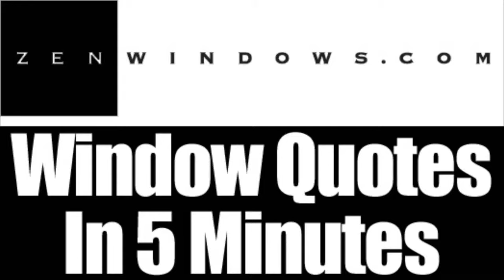Patio Doors Greendale WI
Customer-Driven Design

We offer the following types of replacement windows:

Awning windows
Bay windows
Bow windows
Casement windows
Double hung windows
Garden windows
Hopper windows
Picture windows
Round top windows
Slider windows